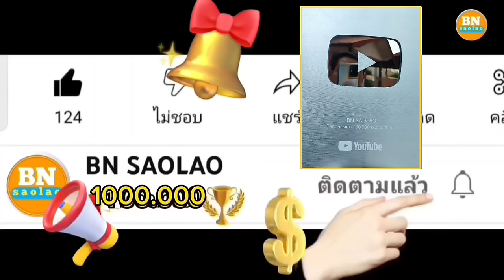ep891 เป็นรูปเป็นร่างสักทีศาลารอต้อนรับทุกท่านที่จะมาเยี่ยม คนป่า ตองเหลือง ຄົນປ່າ